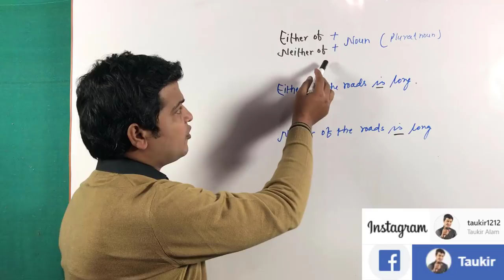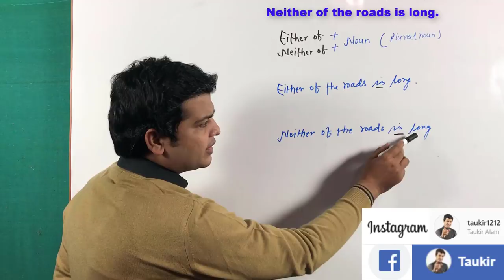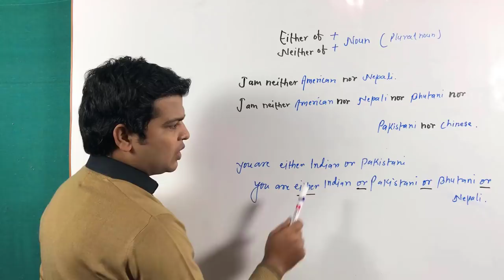Use of either of vs either or | neither of vs neither nor | use of either of & neither nor part 79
(Either or Vs Either of ) and (Neither nor Vs Neither of )

Note(1): दोस्तो हम (Either of) का use केवल दो nouns के लिए किया जाता है, लेकिन (Either or) का use  दो या दो से अधिक nouns के लिए किया जाता है
जैसे -

• Either or ( दो या दो से अधिक nouns में कोई एक)

(1). आप या तो अमीर  या तो गरीब हो।
You are either rich or poor.

(2). आप या तो भारतीय  या तो पाकिस्तानी या तो नेपाली हो।
You are either an Indian or Pakistani or Nepali.

• Either of (दो nouns में से कोई एक )

(1). दो सड़क में से कोई एक लंबा है।
Either of the roads is long.

(2). दो घरों में से कोई एक अच्छा है।
Either of the houses is good.

Note(2) :दोस्तो हम (Neither of) का use केवल दो nouns के लिए किया जाता है, लेकिन (Neither nor) का use  दो या दो से अधिक nouns के लिए किया जाता है
जैसे -

• Neither or ( दो या दो से अधिक nouns में कोई नहीं)

(1). आप ना अमीर है ना आप गरीब हो।
You are neither rich nor poor.

(2). आप ना भारतीय ना पाकिस्तानी ना नेपाली हो।
You are neither  an Indian nor Pakistani nor Nepali.

• Neither of (दो nouns में से कोई नहीं )

(1). दो सड़क में से कोई एक लंबा नहीं है।
Neither of the roads is long.

(2). दो घरों में से कोई अच्छा नहीं है।
Neither of the houses is good.

Main point : Either of और Neither of के साथ साथ जो verb होगा singular होता है
जैसे -
प्रयोग किया गया है roads के साथ is का ।

Until & Unless

🗒 Note : दोस्तो आज हमलोग सीखेंगे एक बहुत ही महत्वपूर्ण lesson जो spoken English के लिए बहुत जरूरी है. Conditional sentence (शर्त वाले वाक्य)।
Until and Unless
Friends both words are not negative. Use of unless= if +not (यदि /अगर  के साथ  नहीं वाले वाक्य) and Use of until=till+ notl (तक /जबतक के साथ  नहीं वाले वाक्य) के लिए करते हैं। तो चलिए आज के lesson की शुरुआत करते हैं।

Here are some examples :

(1). अगर आप नहीं पढ़ेगे  तो मै नही पढ़ाउंगा।
Unless you read, l shall not teach.

(2).  जब तक आप नहीं पढ़ेगे तब तक मै नही पढ़ाउंगा।
Until you read, l shall not teach.

(3). यदि आप नहीं आएंगे तो मै आप से बात नहीं करूंगा।
Unless you come, I shall not talk to you.

(4). जब तक आप नहीं आएंगे तब तक मै आपसे बात नहीं करूंगा।
Until you come, I shall not talk to you.

(5). यदि आप words याद नहीं करेंगे तो आप English नहीं बोलेंगे।
Unless you Remember words, you will not speak English .

(6). जब तक आप words याद नहीं करेंगे तब तक आप English नहीं बोलेंगे।
Until you Remember words, you will not speak English .